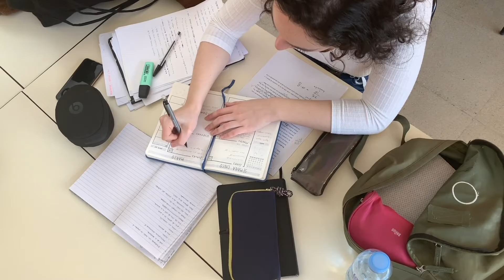Inspiration Aaron Simpson, Kennesaw St Univ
To make people feel good during the pandemic